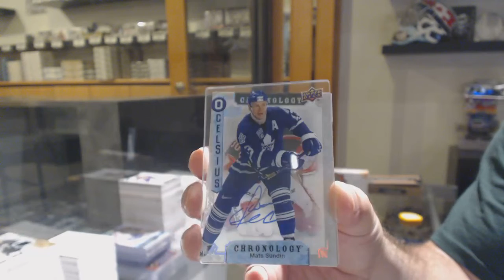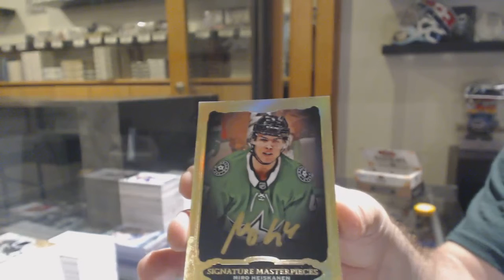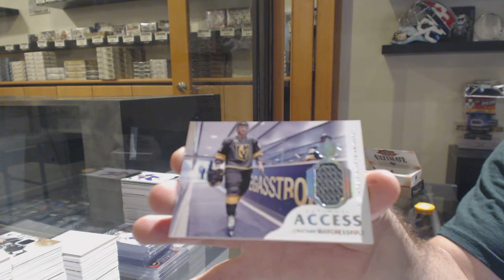Burkey94's 18-19 UD Chronology & 18-19 UD Ultimate Hockey Box Break